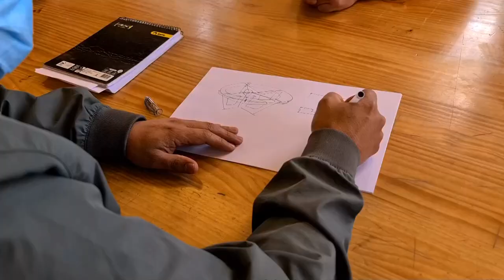Nos visitan de la Universidad Austral para aprender del MIM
Los directores del proyecto de vinculación con el medio ϕ3 - Física Interactiva, Interdisciplinaria e Itinerante de la Universidad Austral, nos visitan esta semana para aprender acerca del desarrollo de muestras interactivas y mediaciones de divulgación científica.

Han tenido un intenso programa de reuniones con las distintas áreas del museo para conocer nuestra experiencia en estas temáticas, como insumo para el desarrollo de su proyecto en las regiones de Los Ríos y de Los Lagos.

Encantados de recibirlos y de cooperar para que la ciencia y el arte se siga difundiendo y acercando a la ciudadanía 💪